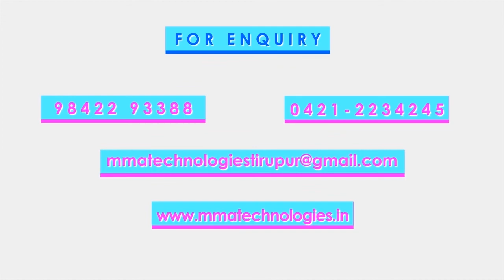Napkin Destroyer Machine | Mantra Burn 250 | Tamil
Address :
M.M.A Technologies,
No.118-A, Kamatchi Amman Kovil Street,
Punjab and Sind Bank 1st Floor,
Behind Old Bus Stand,
Tirupur - 641604